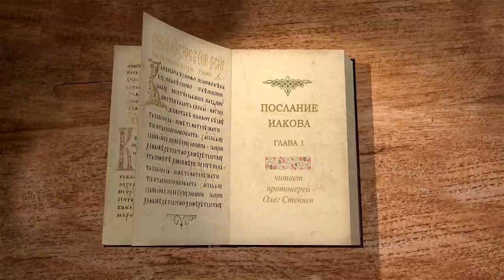Послание Иакова. Глава 1 "Человек с двоящимися мыслями не твёрд" Протоиерей Олег Стеняев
Команда Экзегет.

На библейском портале Экзегет начинаем цикл бесед со священником Олегом Стеняевым на Послание Иакова.
Послание написано Иаковом братом Господним. Это соборное вселенское послание для всех христиан. Центральная мысль послания – вера без дел мертва, так же в послании устанавливается таинство святого соборования.

🔸   Наставление христиан, находящихся в трудностях
🔸   Порицание грешников
🔸   Преодоление испытаний и искушений
🔸   Терпение за веру Христову
🔸   Добродетели и обязанности
🔸   Необходимость духовной мудрости
🔸   Просьба без сомнения
🔸   Господь никого не искушает
🔸   Доброе даяние нисходит свыше
🔸   Всякую страсть в себе должно подавлять
🔸   Истинное благочестие
🔸   Исполнение слова